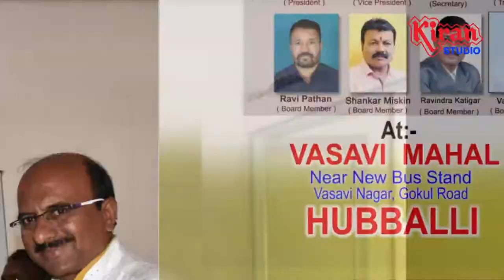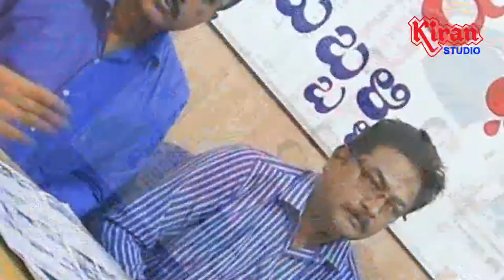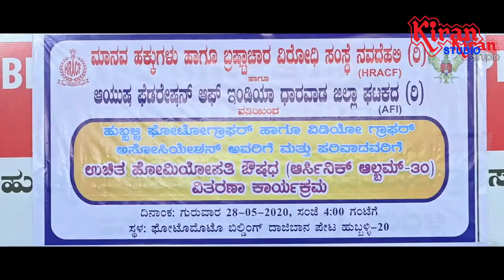HPVA EVENTS & WELCOME OF DIGI PHOTO EXPO 2021